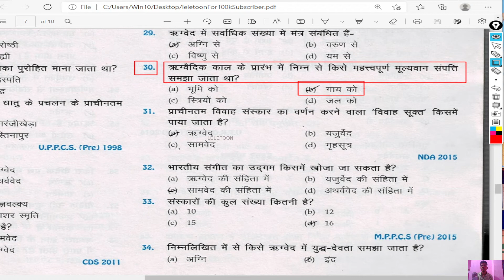प्राचीनतम विवाह संस्कार का वर्णन करने वाला “विवाह सूक्‍त' किसमें पाया जाता है?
lele toon
telefoon